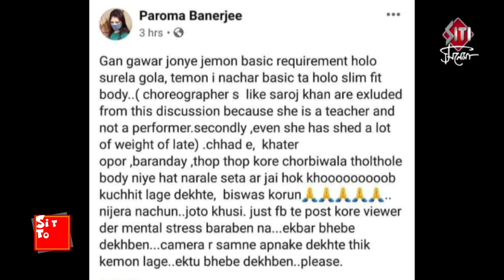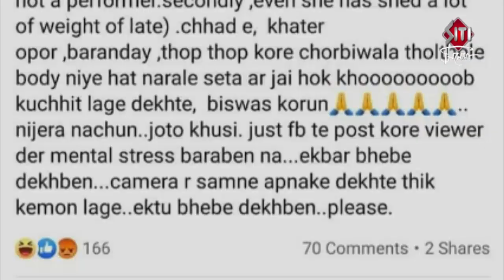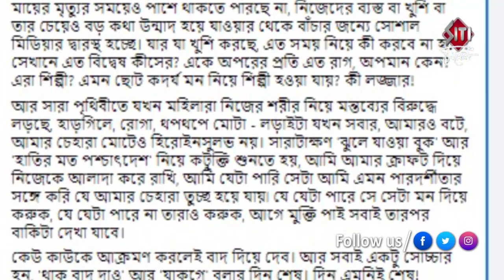মহিলাদের চেহারা নিয়ে কটূক্তি পরমার - প্রতিবাদে স্বস্তিকা | Swastika Mukhopadhyay | Paroma Banerjee